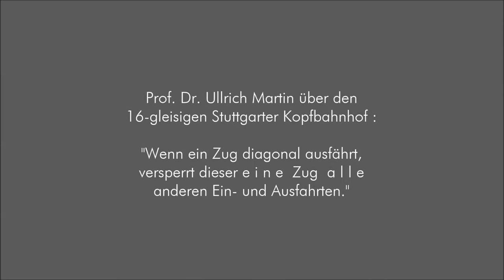Prof. Dr. Ullrich Martin und die Diagonalzüge von Stuttgart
Prof. Dr. Ullrich Martin, Direktor des Verkehrswissenschaftlichen Instituts der Universität Stuttgart, 2009 über den 16-gleisigen Stuttgarter Kopfbahnhof :
"Wenn ein Zug diagonal ausfährt, versperrt dieser eine Zug a l l e  a n d e r e n Ein- und Ausfahrten."

(Da es eher unwahrscheinlich ist, dass der Theoretiker Martin sich im Irrtum befunden hätte, die Züge im Stuttgarter Bahnhof verkehrten überwiegend querfeldein, also von Gleis 16 rechts unten nach Gleis 1 links oben, kann man seine Aussage nur als bösartiges Foul Play einordnen. Aber kaum war seine These in der Welt, wurde sie von Leuten wie Wolfgang Drexler pausenlos unters Volk gebracht und überall nachgeplappert.)

Dass solche Komplettausschlüsse in der täglichen Praxis aber gar nie vorkommen, zeigt dieser kurze Film aus dem Jahr 2010 - 1 Stunde Kopfbahnhof im Zeitraffer, mit wenigen marginalen Kreuzungsverzögerungen (womöglich nur infolge einzelner Verspätungen).